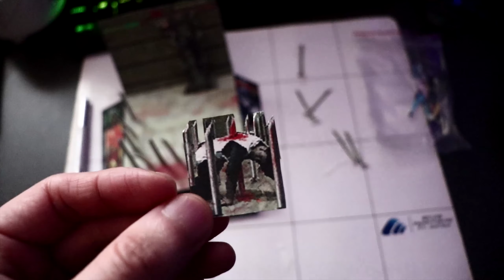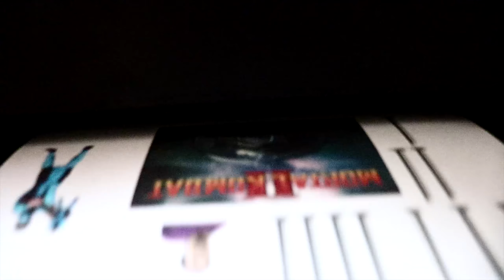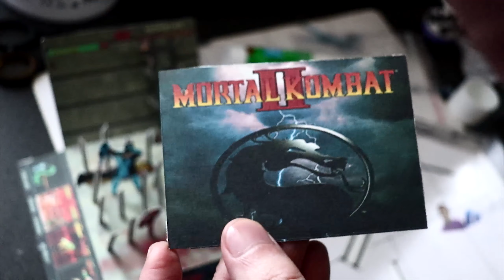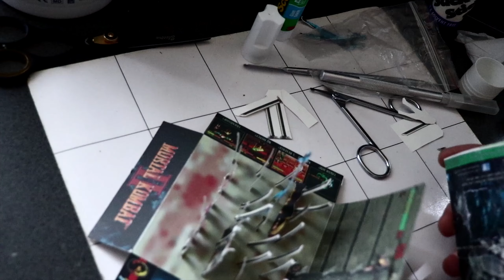Mortal Kombat II Diorama Retro Cube - Making of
Just a little video showing you the process that goes into making one of these 3D Diorama Retro Cubes.